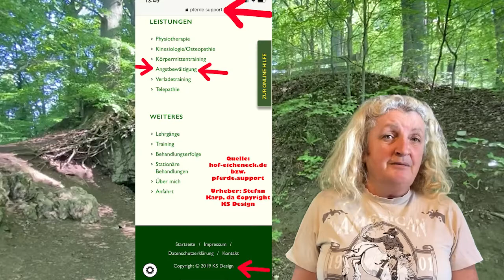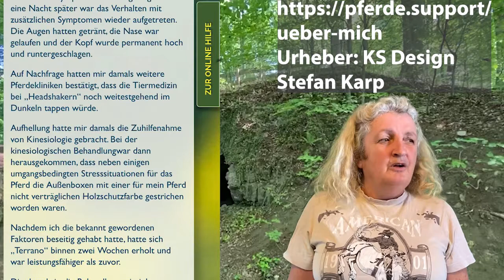Ariane Telgen hört nicht auf zu reden: Fall Cori, wo Feedback unerwünscht ist | Urheber: Stefan Karp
Eigentlich wollte ich neue Telgen Reacts machen, aber auf meine E-Mail (mit der Frage: gibt es auch noch einen unbekannten dritten Urheber?) haben Stefan Karp und Ariane Telgen bisher nicht reagiert. URHEBER für die Screenshots und das eingeblendete Thumbnail ist STEFAN KARP (auch für die Website, die einen veralteten Sachstand wiedergibt); FUNDORT Hof Eicheneck auf YT bzw. Ariane Telgen. Angstbewältigung, die auch hilft durch EMDR

Der Prozess ist mittlerweile beendet und wurde gewonnen, weil ich auch Stefan Karp als Urheber hätte nennen müssen, obwohl er nirgendwo im Kanal erwähnt wird. Ich hätte ja anrufen können, um zu erfahren, ob es einen weiteren Urheber gibt, befanden die Richter, die den Streitwert auf 46.000 Euro festlegten.

IBAN: DE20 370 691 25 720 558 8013
BIC: GENODED1RKO
Verwendungszweck: Schenkung / Unterstützung
oder du wirst Kanalmitglied und erhälst exklusive Vorteile ((Videos mit Klick auf Community)):
Es handelt sich um einen kommerziellen Kanal, in dem Eigenwerbung erscheint.

▬ Social Media ▬▬▬▬▬▬▬▬▬▬▬▬▬▬▬

▬ Unser Equipment ▬▬▬▬▬▬▬▬▬▬▬▬▬
Handyfilmaufnahmen mit iPhone